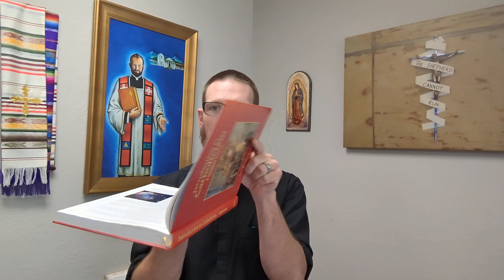The Existence of God and Divine Revelation